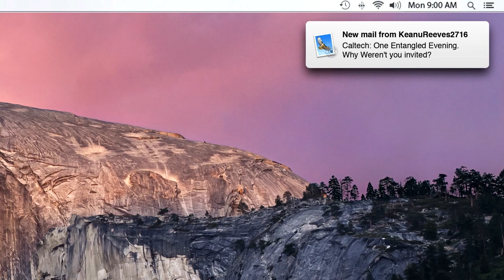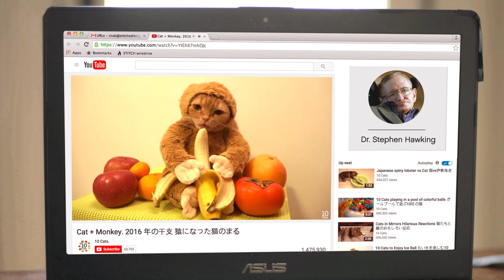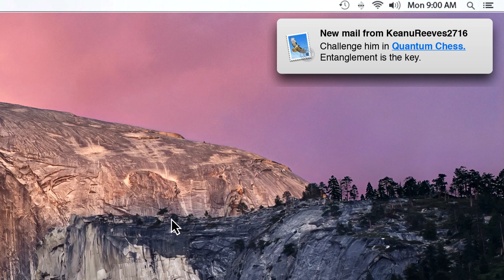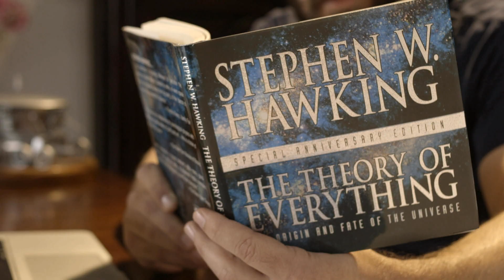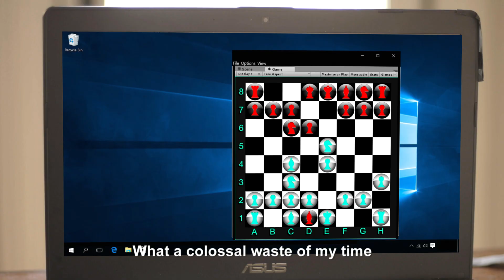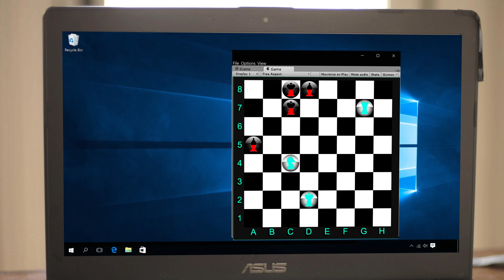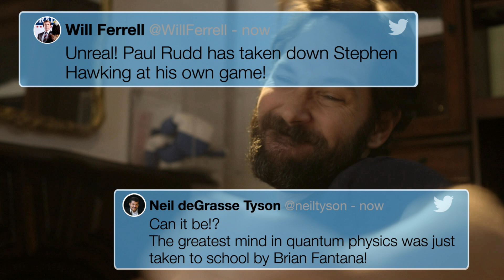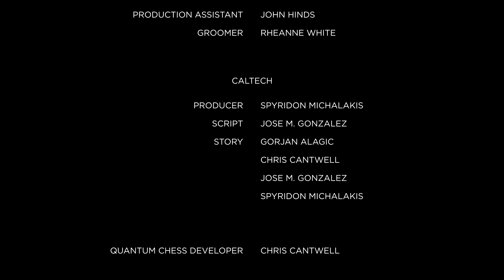Paul Rudd explores the Quantum Realm with Stephen Hawking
Follow IQIM's blog, Quantum Frontiers, to learn more about the world of quantum physics!

Caltech's Institute for Quantum Information and Matter in association with Trouper Productions brings you a chess match for the ages: Paul Rudd vs. Stephen Hawking in a game of Quantum Chess, narrated by Keanu Reeves.

The game is real and the stakes are high as the future of humanity hangs in the balance. Can Paul Rudd beat Stephen Hawking, one of the greatest minds of our generation, in a game of chess that will determine the future of humanity? Most likely not. Unless...

Director: Alex Winter
Producers: Devorah DeVries (Trouper Productions) and Spyridon Michalakis (Caltech)
Associate Producer: Damir Omic
Director of Photography: Joe DeSalvo
Graphics: Jonathan Pope
Script: Jose M. Gonzalez
Story: Gorjan Alagic, Chris Cantwell, Jose M. Gonzalez and Spyridon Michalakis
Editor: Chris Catanach (Stitch Studios)

Ant-Man footage courtesy of Disney and Marvel Studios.

Funding provided by the National Science Foundation.